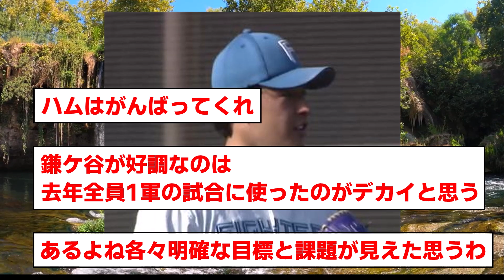日ハム２軍、完封勝利【1分動画】【なんJ反応】【プロ野球反応集】【5chスレ】